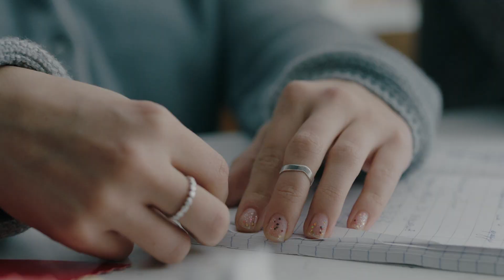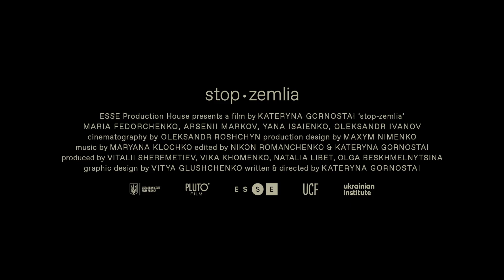Stop-Zemlia TRAILER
Ukraine, 2020: Die 16-jährige Masha geht in die 11. Klasse eines Gymnasiums. Sie sieht sich selbst als Außenseiterin. Das Gefühl, irgendwie anders zu sein, teilt sie mit ihrer Klassenkameradin Yana und auch mit Senia, der aus dem Donbass geflüchtet ist. Die drei sind schier unzertrennlich und stützen sich gegenseitig. Auch dann noch, als Masha sich verliebt.
STOP-ZEMLIA ist ein feinfühliger Coming-of-Age-Film mit dokumentarischen Passagen, der einen tiefen Blick ins Leben und in die Herzen einiger Jugendlicher in der Ukraine wirft. Ausgezeichnet auf der Berlinale mit dem "Gläsernen Bären" der Sektion Generation 14plus. In OmU.